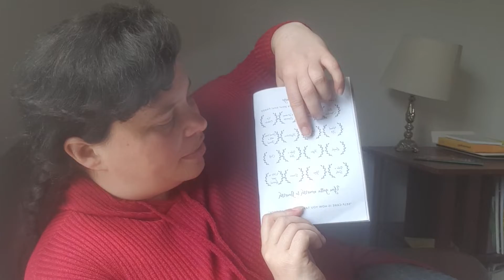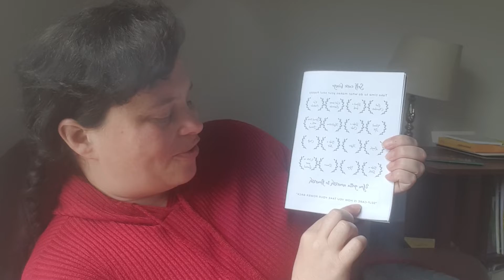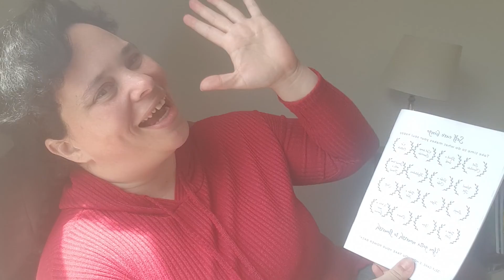You Gotta Nourish to Flourish - Self Care Bingo!!